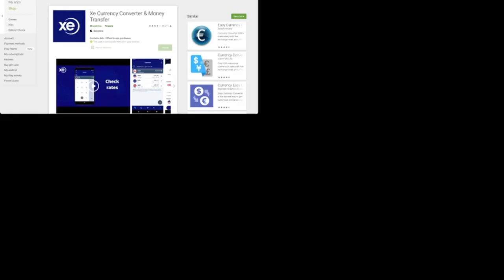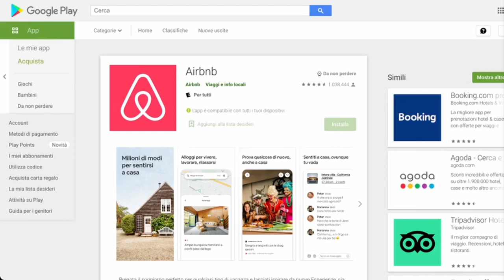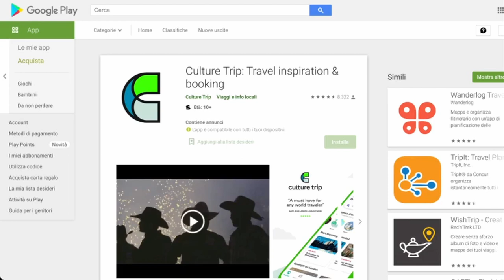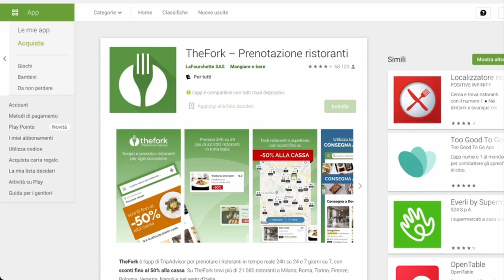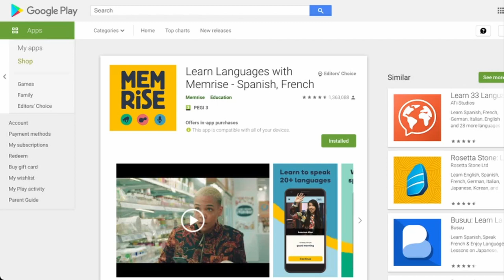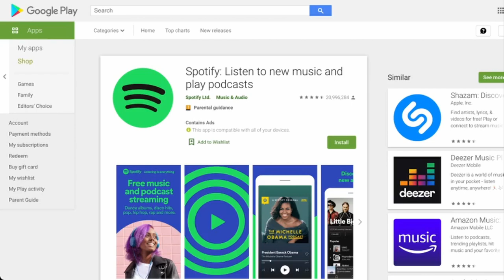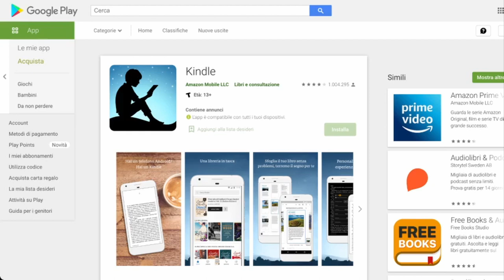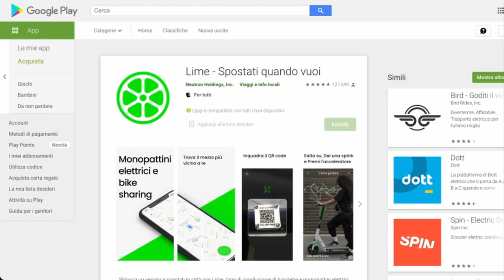30+ APP DI VIAGGIO GRATIS DA AVERE [2021]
Una carrellata corposa di oltre 30 applicazioni utili per i tuoi viaggi.

Un video lungo che sarà valido per tutto il prossimo anno e che riceverà aggiornamenti in caso ritenga opportuno aggiungere contenuti.

Iniziamo con queste app utilissime per viaggiare, puoi saltare da un capitolo all'altro con i link qui sotto.

00:00 Introduzione
01:32 Premesse Tecniche
03:01 Risorse utili
04:57 Indice Suddivisione Gruppi di App
05:31 Indispensabili
06:40 Google Maps
08:21 XE Currency
09:21 Google Lens
10:50 Prenotazioni e Trasporti
11:11 Booking
12:09 Skyscanner
12:54 Kayak (con consiglio ulteriore su altra applicazione)
14:23 Airbnb
16:00 Flixbus
17:15 Trainline
18:38 BlaBlaCar
19:41 App delle compagnie di volo
22:06 Consigli di Viaggio - Esperienze e Cibo
22:28 Culture Trip
24:25 Tripadvisor
25:43 Rome2Rio
28:10 The Fork
30:39 Lingue in Viaggio
30:54 Google Translate
32:15 Duolingo
36:28 Memrise
38:02 Utility
38:19 WiFi Map
39:57 Splid
41:30 VPN
43:39 Spotify
45:31 Audible
48:03 Flightradar24
49:45 App per leggere e-book
51:29 App per i messaggi
54:08 App Locali
54:27 Uber
55:18 Grab o App Taxi locale
57:07 App di noleggio bici, monopattini, ecc...
59:10 Conclusioni, Risorse e Saluti

+++ Vuoi sostenere il progetto, ricevere i video in anticipo, le playlist “segrete” e tanti altri vantaggi? ABBONATI A VIAGGIOVERO e SCOPRI TUTTI I VANTAGGI +++

Questo video è stato utile e ti ha aiutato? Mi puoi offrire un caffè :)

SCONTI e CONSIGLI - SOSTIENI VIAGGIOVERO

Le CARTE DI CREDITO perfette per Viaggiare? Quelle che uso io?

2. Scegli le T-Shirt o gli oggetti che preferisci

4. Procedi al pagamento

AZIENDE:
Per collaborazioni, proposte e informazioni scrivere a: